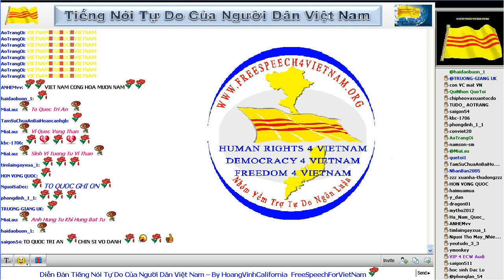10 31 2014 Bản Tin Việt Nam Người Việt Hải Ngoại Oakland Little Saigon News